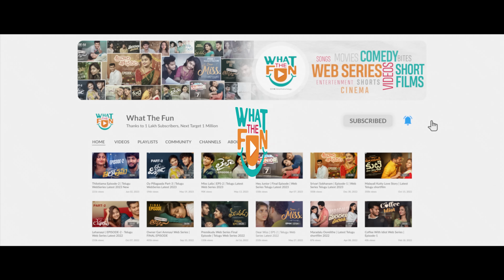Thilottama | EPS-3 | Telugu Web Series 2023 | What The Fun Telugu | New Web Series Telugu | WTF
Revealed: The "Thilottama" First Love Story | Episode-3 | You Won't Believe What Happens Next! Unbelievable Twist: Thilottama's First Love Story Episode 3 Unveiled!
Unbelievable Love Story: Who Is Thilottama's First Love? | Episode-3 | Telugu Web Series 2023
What The Fun Telugu's best new web series 2023, Thilottama. In the 3rd episode of Thilothama relealing the shocking amd romantic first love story of Tilottama. How arjun came into Thilothama's life nad how she fell in love with Arjun is the story of this latest Telugu Web Series 2023, Tilothama Episode 3.

Starring: SatyaKrishna Deekshika Jadav ), Shivanth ), D. Veerabhadram, Sri Kumari, Rajahmundry Raju, Raghava, Pravallika, Mallikarjun, Hemanth.
Produced by Shilpa Maddineni
DOP by Suneel Jerripothu
Edited, DI and Dubbing by Surendar Pulluri
Publicity Designs by Sainma Designs
Assistant Cameraman - Balu
Creative Producer & Digital Media by Raghava Rag's

Similar Search:

Uncovering the Secret Love Story - Thilottama Ep. 3 | What The Fun Telugu
An Epic First Love Story Unfolds: Episode 3 of Telugu Web Series 2023 🤔
Thilottama's First Love Story: Episode 3 - Find Out What's Next on What The Fun Telugu!
Can Thilottama Find True Love? Find Out in the Latest Episode of 'What The Fun Telugu'!
Unbelievable Love Story: Thilottama's First Love, Episode 3 Revealed!
What IS Thilottama's First Love Story? | Episode-3 | Telugu Web Series 2023 | What The Fun Telugu
Secrets Revealed in the Latest Episode of Telugu Web Series 2023 - Tilottama!
Is Tilottama the #1 Telugu Web Series of 2023? | Get the Latest Updates Here!
New Telugu Web Series 2023: Tilottama Episode 3 Reveals a Shock Discovery - What The Fun Telugu!

whatthefuntelugu YouTube Channel is most Liked Telugu Entertainment Channel and South India’s Digital media platform. whatthefun YouTube Channel one and only target is ENTERTAIN people with the Most innovative & entertaining videos in the form of Originals like Telugu Short Films, Web Series, Comedy Skits, Fun Shows and Jabardasth Funny Videos.